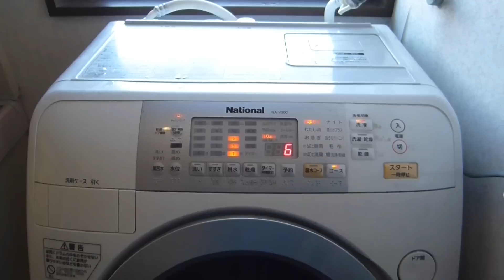Ｖ900 U13修理完了後の脱水音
U13原因のメカケース交換後の脱水音は静かになりました。
修理完了！